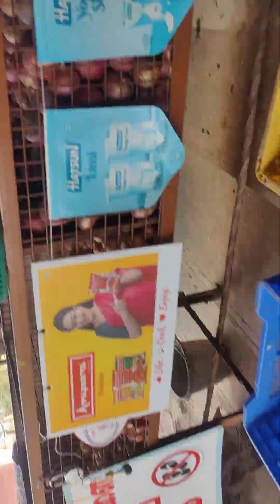25 January 2024